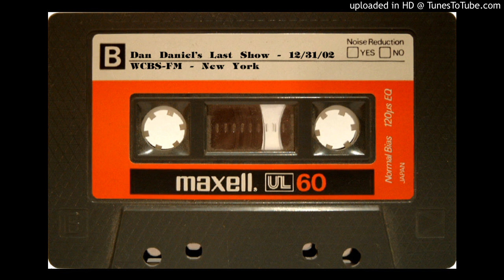Dan Daniel's Last Show - 12/31/02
In tribute to the late, great, Dan Daniel, here he is on WCBS-FM from New Year's Eve, 2002 where he did his final regular show playing the oldies that he loved. RIP.